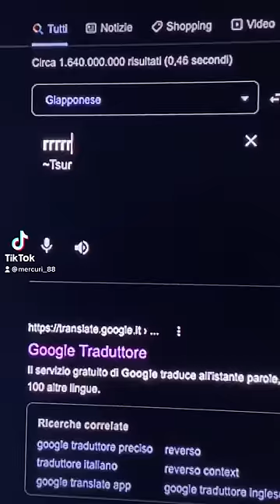Mercuri_88 Shorts - I love this game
🇬🇧 What's your favorite remix?😁

🇮🇹 Qual è il vostro remix preferito?😁

OFFICIAL LITTLE BROTHER SHOP